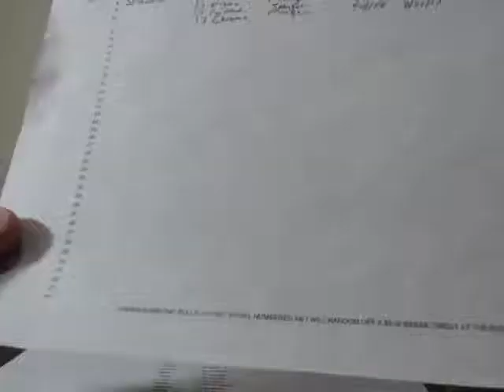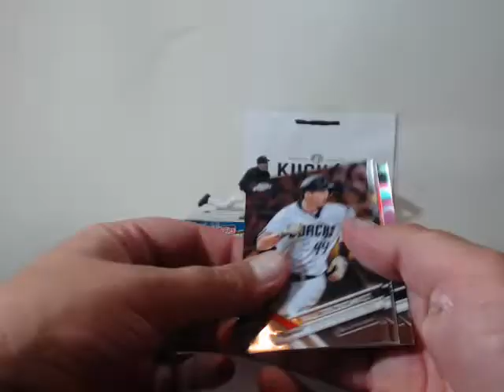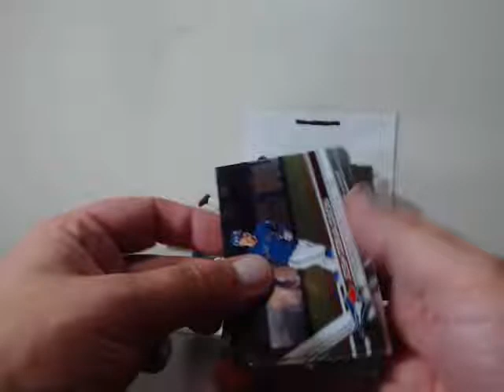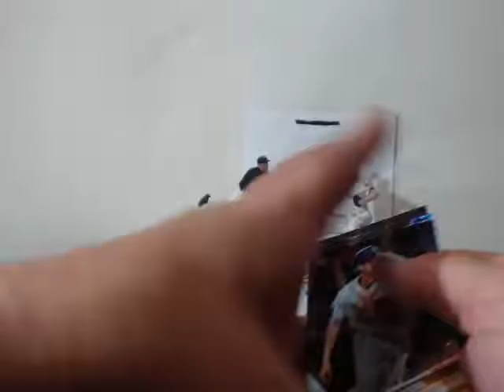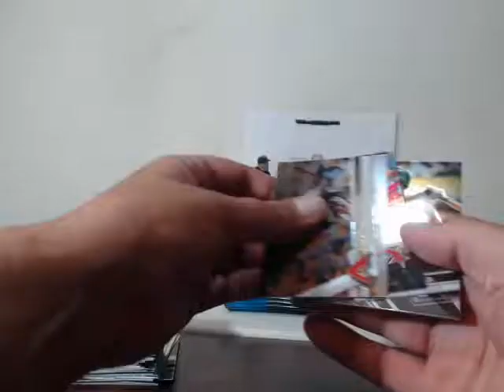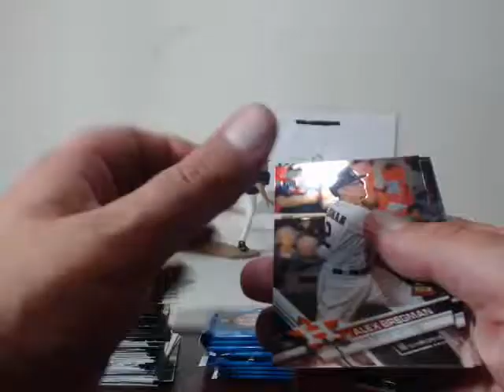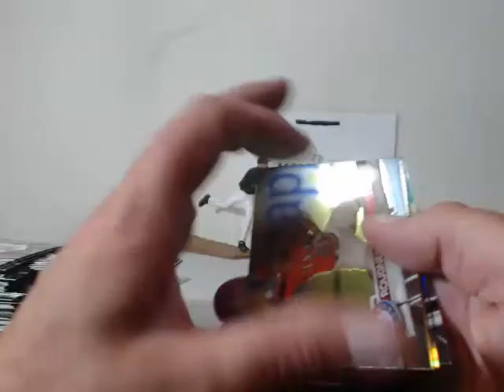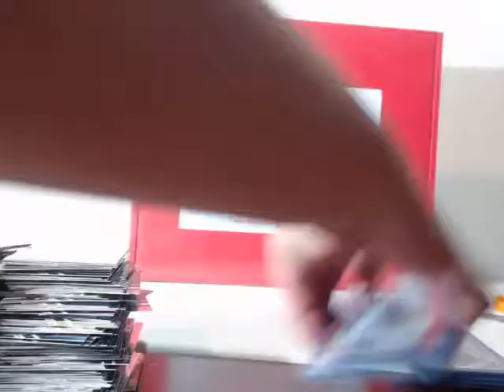2017 TOPPS CHROME 4 box #3 9/1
2017 TOPPS CHROME 4 box #3 9/1 - Captured Live on Ustream